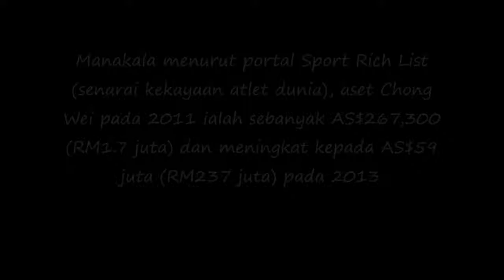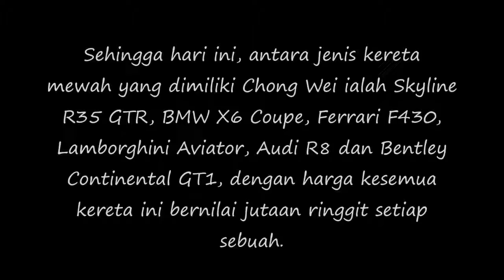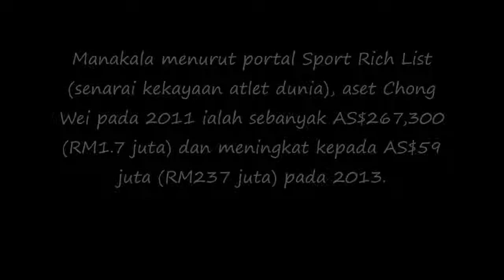Aset Kekayaan Lee Chong Wei Dianggar Cecah RM300 Juta